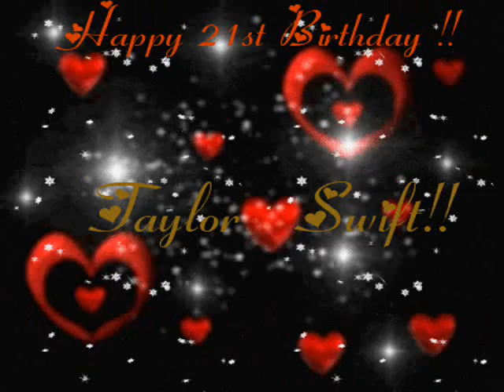Happy 21st Birthday Taylor Swift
HAPPY BIRTHDAY TAYLOR SWIFT